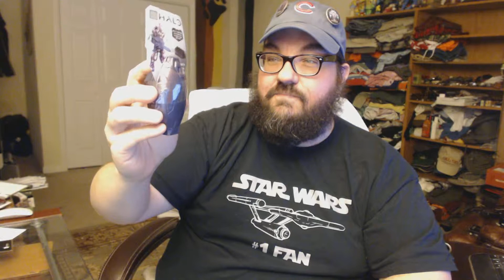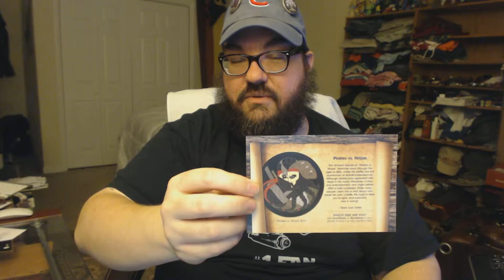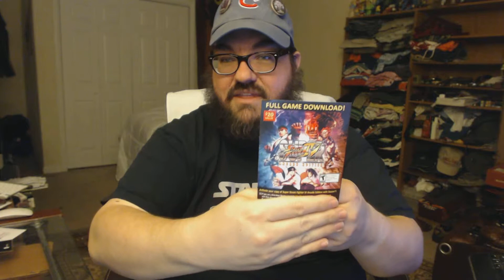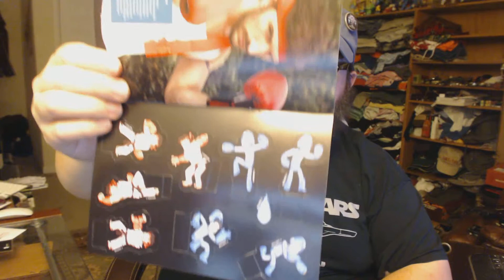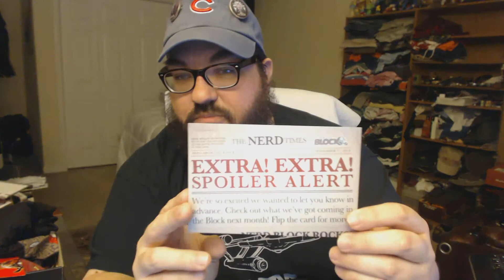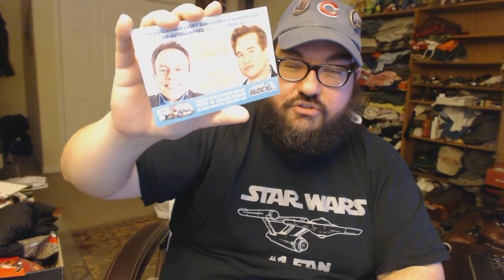November Loot Crate and Nerd Block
I decided to unbox both the November Loot Crate and Nerd Block at the same time, to give them more of an equal shot, instead of opening one and letting my emotions stew for a few days.